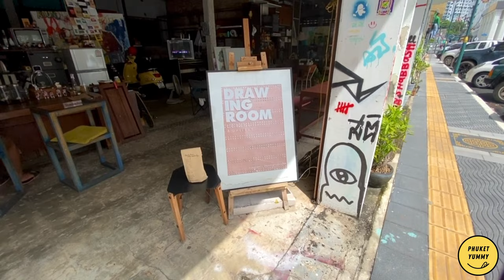Phuket Food : Rok espresso Slow bar Drawing room coffee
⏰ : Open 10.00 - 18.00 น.